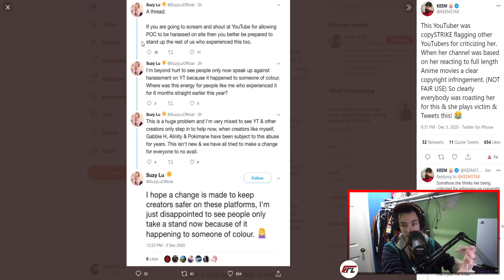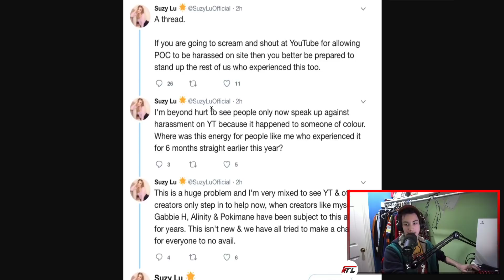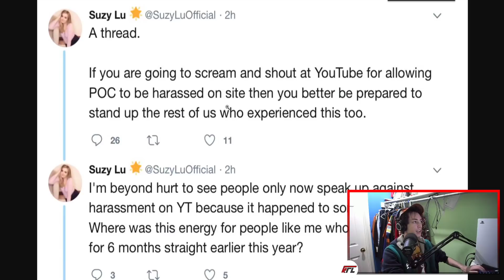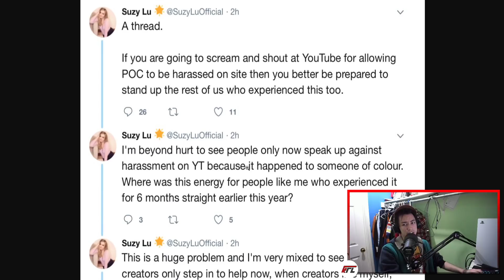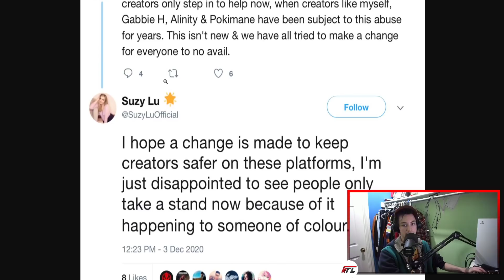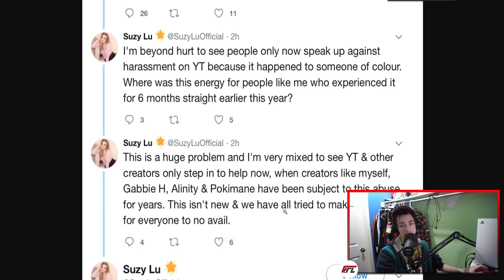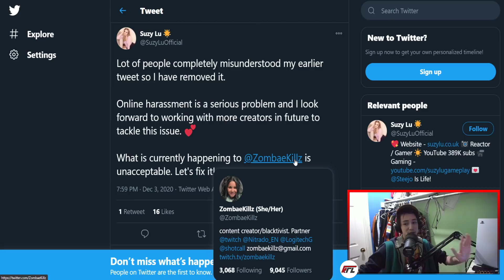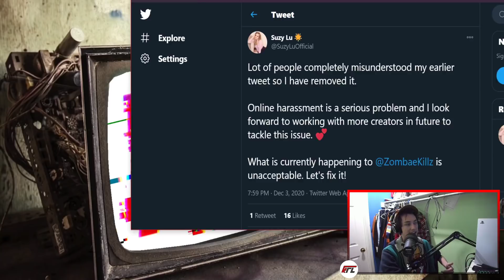Suzy Lu is still crying about us..